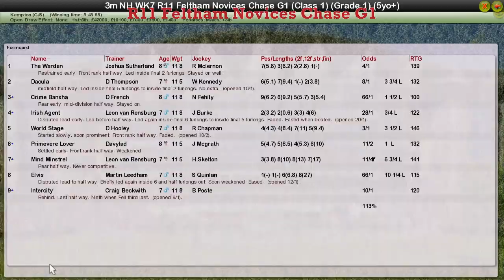NH WK7 R11 Feltham Novices Chase G1